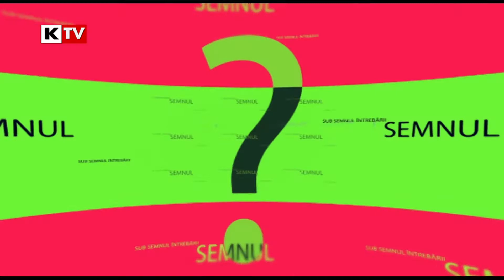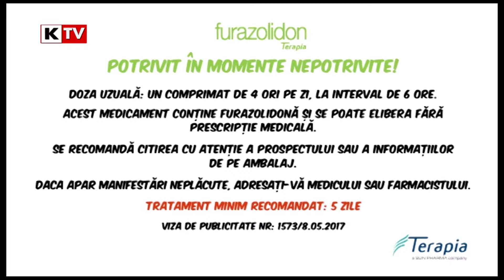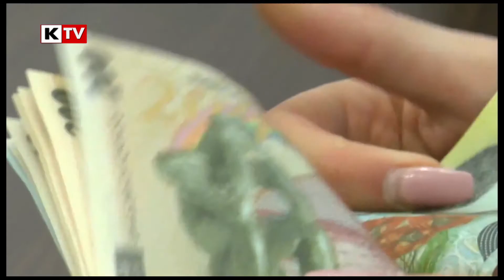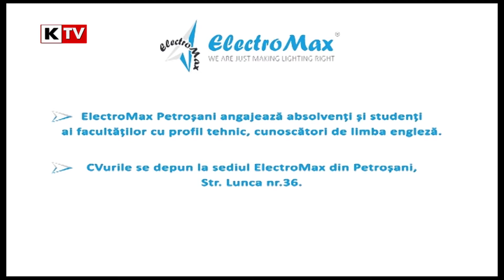Sub semnul intrebarii - 11 septembrie 2017